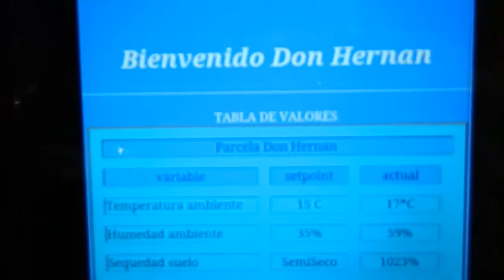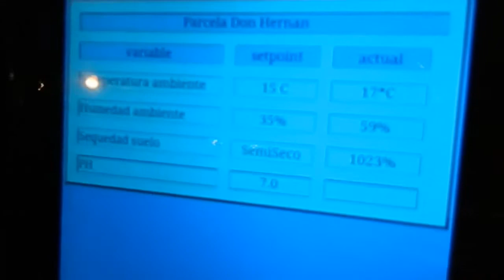Ya tenemos nuestro Relato de Canvas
Tras la visita a don Hernán, logramos obtener una gran retroalimentación a nuestro proyecto, la tecnología es un mundo nuevo para muchos como él, pero no es un impedimento para que pueda acceder. Como Agro-IP nos comprometemos profundamente a cumplir con estas necesidades, lograr que este cliente se acerque a las herramientas tecnológicas, y con esto, pueda controlar mejor su producción, minimizando las posibilidades de perdía de esta.
El proyecto AGRO-IP, propone acercar a las personas provenientes de sectores rurales, en su mayoría principalmente pequeños y medianos empresarios del sector de la agricultura, de un rango de edad entre los 30 y 65 años de edad, de ambos sexos, que en primera instancia concentrados en toda la región de Valparaíso.  El sistema será capaz de monitorear y controlar procesos agrícolas de invernaderos, incluso de procesos que se encuentren directamente con el ambiente, como el caso de este video. Crearemos una interfaz amigable, de fácil acceso para nuestros clientes, con una buena aceptación al usuario y la posibilidad de obtener la información en todo momento, e también, los más importante, será un proyecto sencillo y accesible para todo los sectores económicos.